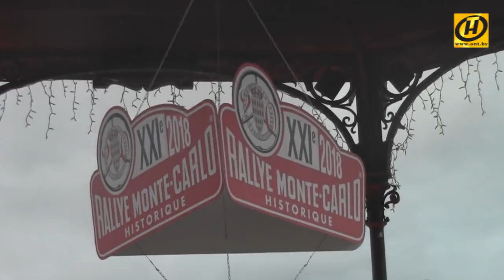Контуры. Минск – Монте-Карло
На юбилейное ретро-ралли в Монте-Карло из Минска стартовали два авто ГАЗ-21.

Оказывается, в 1964 году именно Минск был выбран руководством автопрома СССР как отправная точка для поездки в столицу Монако.